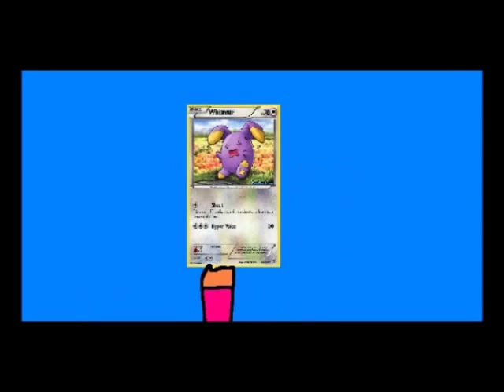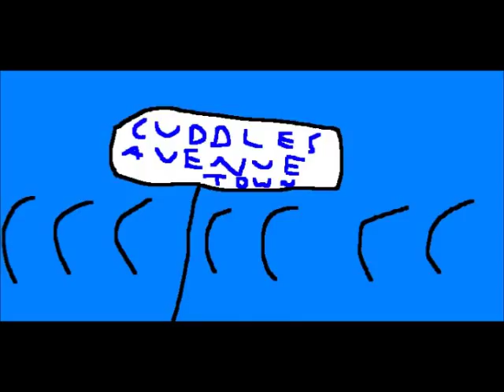Bananas in Pyjamas Super Show Episode 274 - Scaresheep _ Little Guy's Bonds Of Mega Evolution! pt1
PLOT from Bananas in Pyjamas: Lulu and Amy are trying to grow vegetables but Dolly the sheep keeps eating them. The Bananas build a 'scaresheep' to keep Dolly from eating the vegetables.
PLOT from this Greeny Phatom Segement: Little Guy walks outside and thinks it was a nice day in Cuddles Avenue Town. Suddenly, Dr. PBS tricks him into stealing Pixar's necklace. Rico might battle Little Guy for it. But then, Little Guy checks out his Pokemon X&Y Magazine to Mega Evolve his Pokemon. Eis and Jea Tenromon had a conversation with Dr. PBS outside.